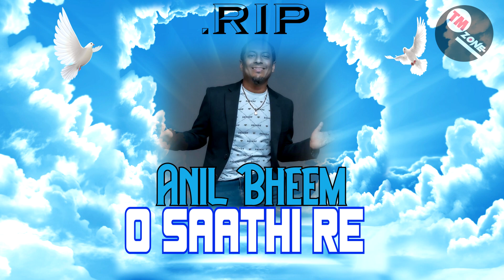The Vocalist Anil Bheem - O Saathi Re [ Bollywood Cover ] R.I.P Legend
Requested By Satya Kanhai
 Remake Song Credits & Info
Artiste - The Vocalist Anil Bheem
Song Title -  O Saathi Re
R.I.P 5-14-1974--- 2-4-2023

Original Song Credits & Info
Song: O Saathi Re(Male)
Movie: Muqaddar ka Sikandar
Artist: Kishore Kumar
Music Director: Kalyanji Anandji
Lyricist: Anjaan
Film Star: Rekha, Amitabh Bachchan, Vinod Khanna, Rakhee, Amzad Khan, Nirupa Roy, Sulochna, Ranjeet

Your One Stop Destination For All The Latest & Oldest Songs